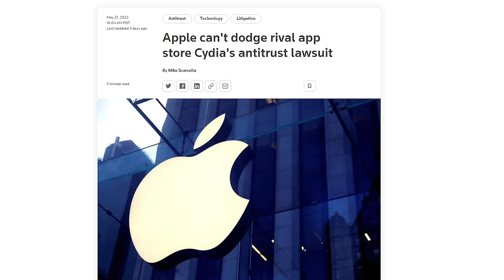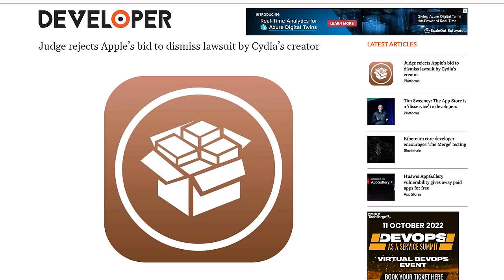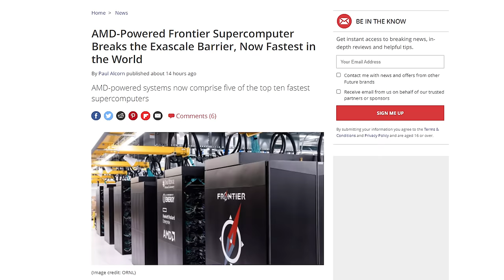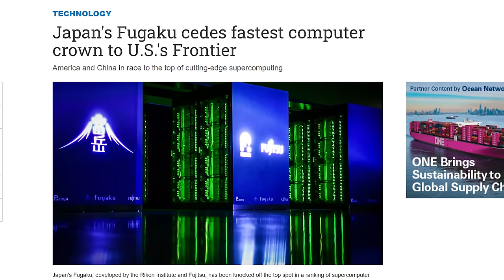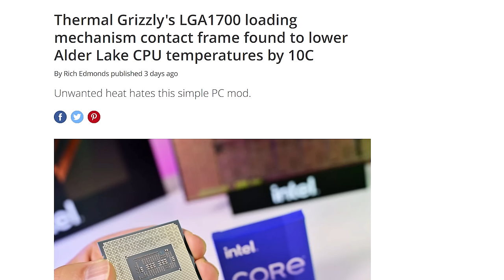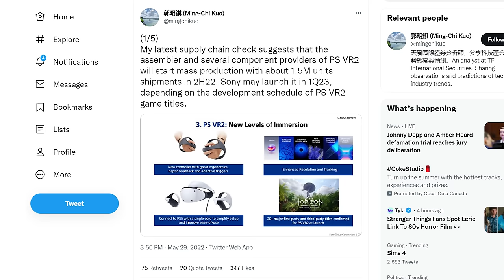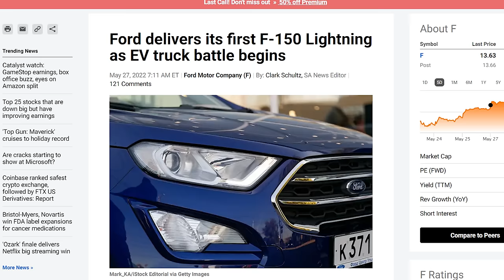Apple Will Never Escape This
Timestamps:
0:00 We are the hole
0:13 Apple facing another App Store lawsuit
1:32 Apple trademarks "RealityOS"
2:40 AMD wins Supercomputer battle
3:50 Manscaped Ultra Premium Collection
4:28 QUICK BITS
4:35 Thermal Grizzly Alder Lake frame
5:06 Raptor Lake in October
5:32 Playstation VR 2 in 2023
5:55 PS5 stock shortages continue
6:23 Ford delivers F-150 Lightning